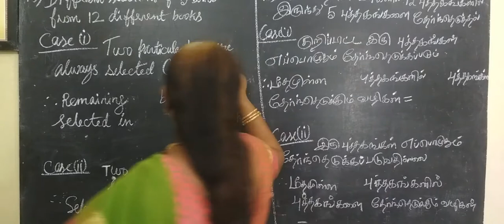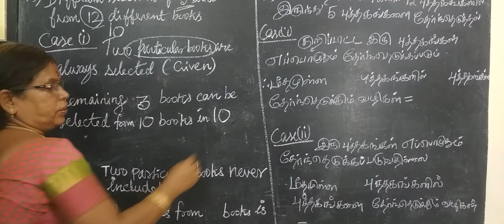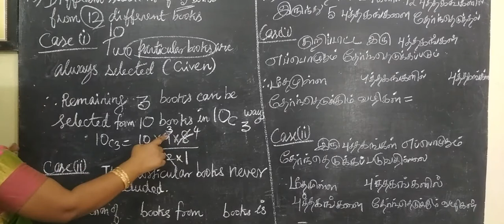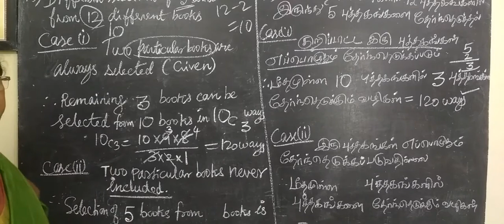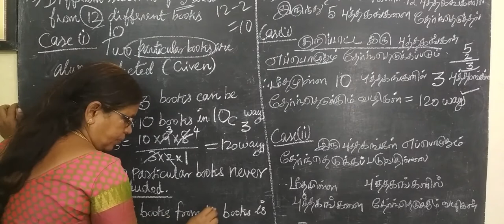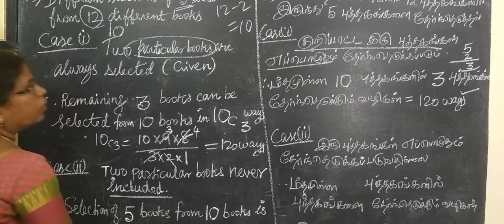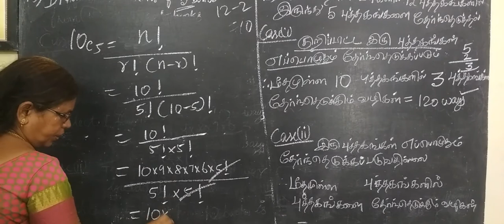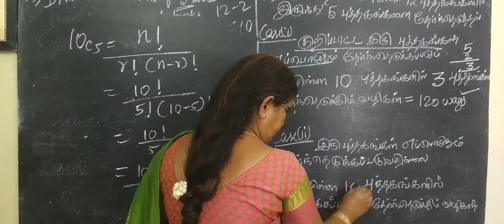11-M [Ex-4.3-13] Permutation and Combination சேர்ப்பியல் கணித தொகுத்தறிதல் # Gomathi dharmarajan_